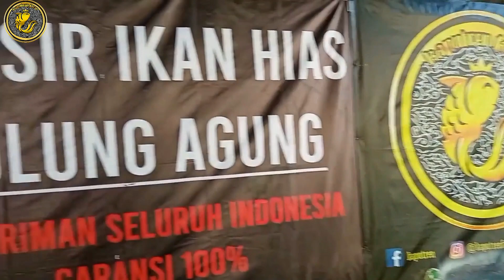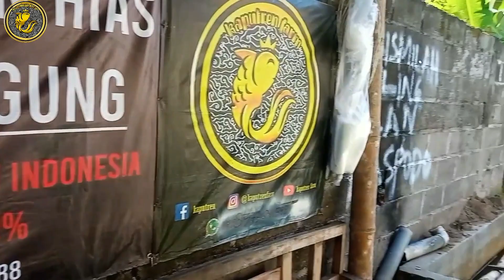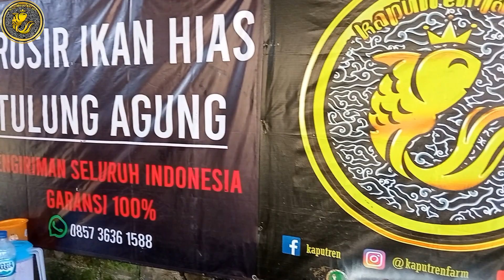RUTINITAS TEAM KAPUTREN FARM TULUNGAGUNG!!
Assalamualaikum

Lokasi Farm : Perumahan Graha Prima Baru Tambun Selatan Google
Maps : Assalamualaikum